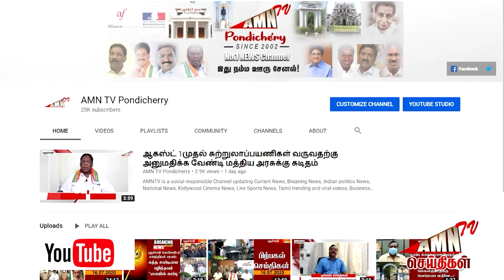.முன்னாள் பிரதமர் ராஜீவ் காந்தி நினைவு நாள் ..!ஊர்வலமாக சென்று மாலை அணிவித்த காங்கிரஸ்..!